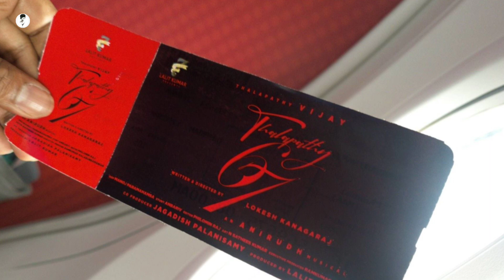Thalapathy 67 Poojai and Hidden Detail - Thalapathy Vijay | Lokesh Kanagaraj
Beast update,| Beast Song Shoot| Thalapathy vijay"

Thalapathycinema Channel focus on everything that happens around actor vijay and his movies. Thalapathy 65 title is Beast, And this movie direction by nelson dilipkumar, produced by Sun pictures,Thalapathy 64 is the processing title for the upcoming kollywood action thriller film produced by Xavier Britto under XB film creator and directed by lokesh kanagaraj. Everyday Thalapathy Vijay Channel covers news about the actor Vijay and his Co-actors, Director, Cinematographers and villan. Cinema Cine channel  provides bigil movie update vijay 64 latest update, vijay 65 latest update and news. Thalapathy 64 director Lokesh kanagaraj is a Kollywood film director who provides a quality thriller films. His debut movie managaram in 2017 is an unexpected best thriller movie of the year. With two years of scripting a good story his second movie Kaithi (2019) is a rival movie of our thalapathy Vijay anna movie Bigil. Without any good promotion Kaidhi movie has covered the hearts of Tamil people with his splendid action thriller story. Such a versatile director is joining hands with vijay 64 thalapathy 64 Master.
To know more about vijay 64 updates and vijay 65 updates visit our thalapathy Vijay channel. Cinema Cine Channel has a immense passion for Tamil cinema and our actor Vijay . Our channel focus on providing day today updates about Vijay Anna's present, past and future movies. Our channel predominantly focusing now on vijay movie reviews , bigil boxoffice collection, vijay 64 updates, vijay 64 first look, vijay 64 cast, vijay 65 latest update.

THIS CHANNEL DOESN'T SUPPORT PIRACY] __________________________________________________ “DISCLAIMER” This Channel DOES NOT Promote or encourage any illegal activities, all contents provided by This Channel is meant for ENTERTAINMENT and REVIEW PURPOSE only.